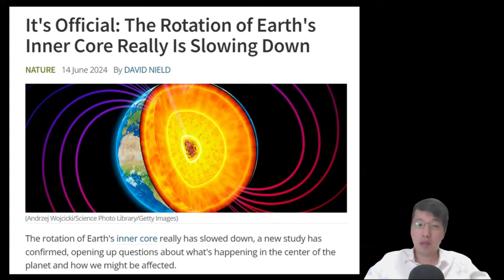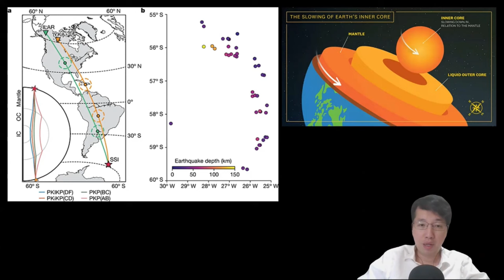科學新知 2024-06-20 Part2: 地球內核自轉證實減慢中。太陽風暴吹襲火星又有另一番風景。| 中文字幕 | 主持：陳志宏博士